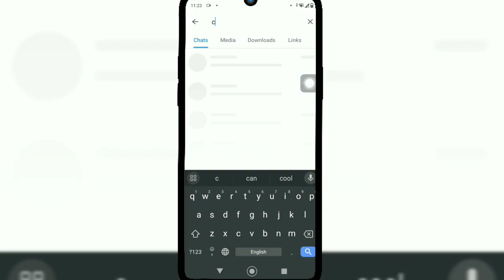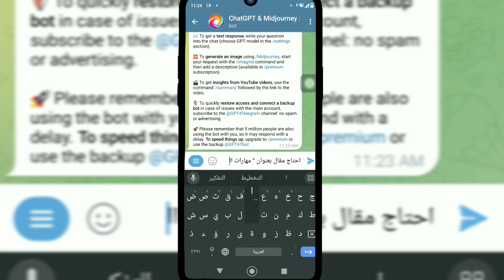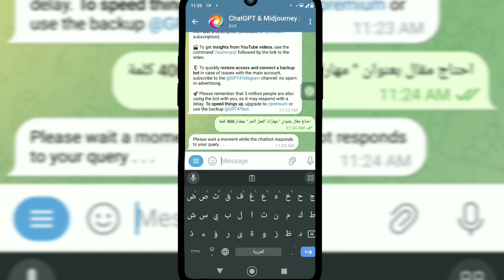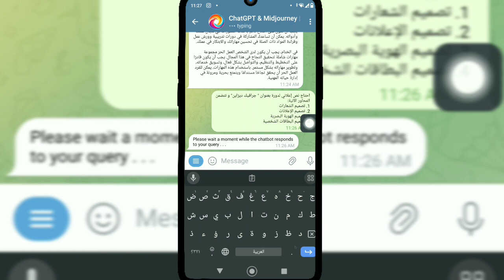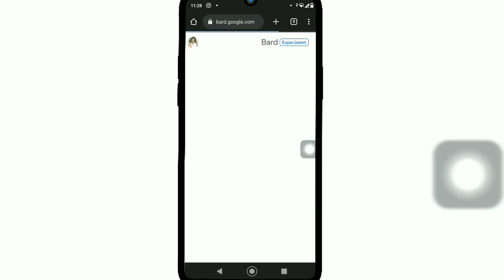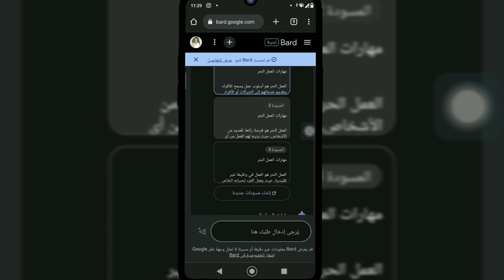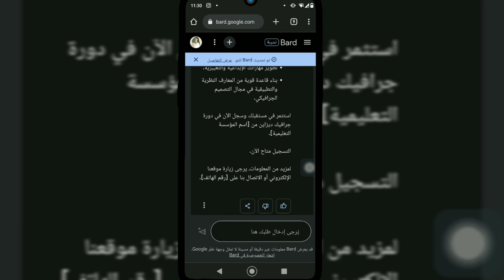كتابة المحتوى باستخدام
كتابة المحتوى بالذكاء الاصطناعي

مواقع التواصل الاجتماعي :

📍تلجرام

📍 فيسبوك

📍 انستغرام

9 inteligencias artificiales mejores que chat gpt,
90 chatgpt,
90s mentor chatgpt,
9arm chatgpt,
chatgpt 911,
chatgpt 90,
chatgpt 99,
chatgpt 9+10,
chatgpt 90s mentor,
chatgpt 9arm,
8 ways to get rich using chatgpt,
80 20 chatgpt,
7 formas de ganar dinero con chatgpt,
7 jours sur terre chatgpt,
7 business ideas chatgpt,
7 ways to make money with chatgpt,
chatgpt download windows 7,
chatgpt dan 7.0,
chatgpt 7 news,
chatgpt commodore 64,
chat gpt dan 6.0 prompt,
6 chatgpt hacks,
chatgpt 60 dollars,
chatgpt 6.0,
chatgpt 60 minutes,
5 ai tools better than chatgpt,
5 ways to make money with chatgpt,
chatgpt 5 hindi,
chatgpt 5 features,
chatgpt 5 agi,
chatgpt 5.0,
chatgpt 4 review,
chatgpt 4.0,
3ds max chatgpt,
3 nuevas formas de usar chatgpt 4 gratis,
3 formas de ganar dinero con chatgpt,
3d printer chatgpt homework,
3blue1brown chatgpt,
3 chatgpt extensions to automate your life,
chatgpt 3d modeling,
chatgpt 3 vs 4,
chatgpt 3d model,
chatgpt 3.5,
chatgpt 3.5 vs 4,